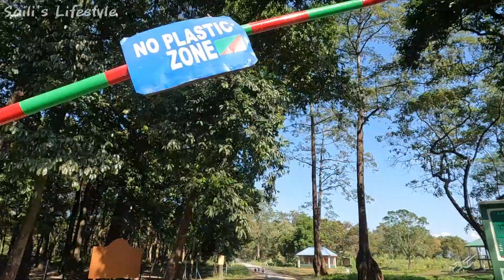Manas National Park | পাহাড় নদী জঙ্গল ও বন্যপ্রাণী দেখার সুযোগ | Manas Orchid Homestay | Assam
Kolkata To Manas National Park , all the information is in our experience share video with you,don't forget to tell us how it was.